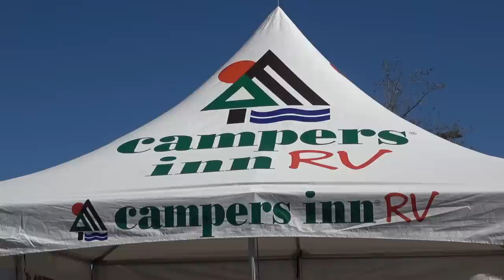2020 Rockwood Mini Lite Travel Trailer 2104S (Unbiased RV Review)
This video is a COMPLETELY UNBIASED RV REVIEW of @ForestRiverInc Rockwood Mini Lite 2104S travel trailer. This travel trailer has been requested by a number of our viewers, we were thrilled to get the research done and find it to film and we were impressed. We found a lot of things to like. We do like the torsion axels, the size and the amount of living space that is fit into such a small space. We especially liked this floor plan with the Murphy Bed because there is enough room when the bed is in the up position to leave the bedding on. This is a very important factor to us so that we don't have to start making a bed when it is time to pull it down. We also liked the counter tops, large dinette and the large fridge and oven. We didn't really like the position of the microwave or that the two main closets would be hard for us to reach.

The Rockwood Mini Lite 2104S could for sure be used by an RV Sometimer, full-timer or snowbird if they were prepared for long term travel in a small space but it is completely functional. We think it is best suited for the weekender or vacationer.

A solo traveller or couple would be completely happy using the Rockwood Mini Lite 2104S. A family could for sure make it work because there is enough sleeping space but it could get a little crowded and beds would have to be made up each day. This is all completely doable for the short term traveller and fun would be had by all.

We filmed this review in Feb 2020 at the Jacksonville RV Show at the Campers Inn RV section of the show, You can see their stock

0:00 DSM!

➡️Our Top Picks:
1. Bike Rack
2. Sony 4K HD Action Cam
3. Webber BBQ

In order to help us keep making these videos we encourage you to check out our links to products and services we recommend and use. We thank you for anything you choose to click on or purchase as we will make a few dollars from your support at no added cost to you.

We are not RV experts and are not making recommendations. We share our opinions based on what works for us and how we use an RV, but you should do your own research and make your own decisions.